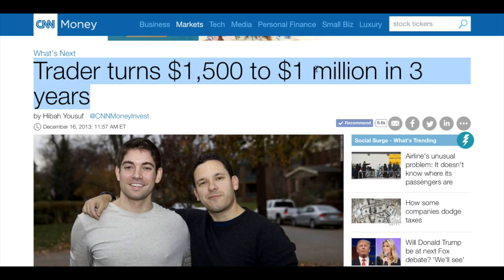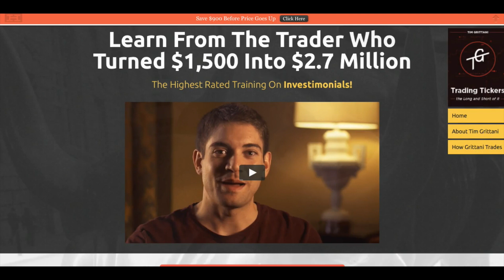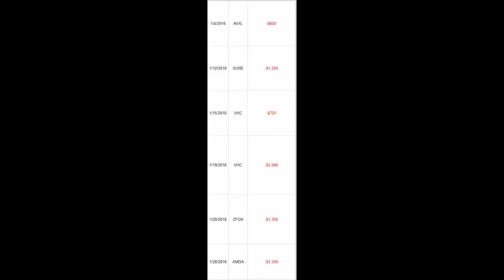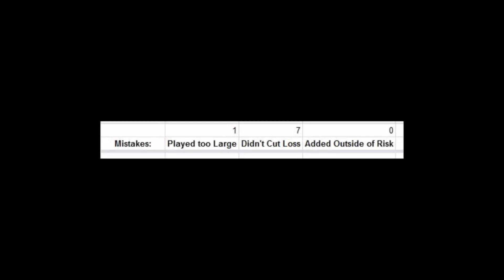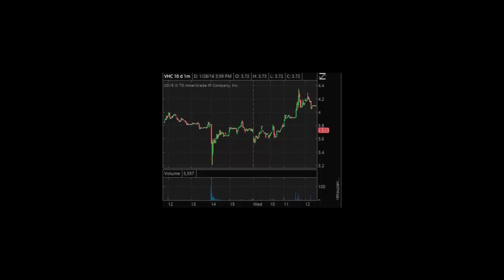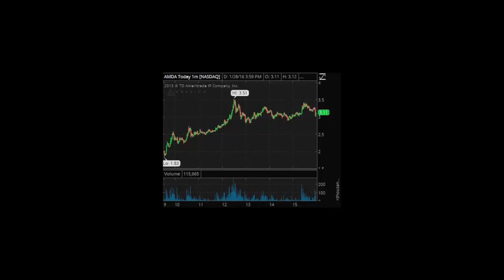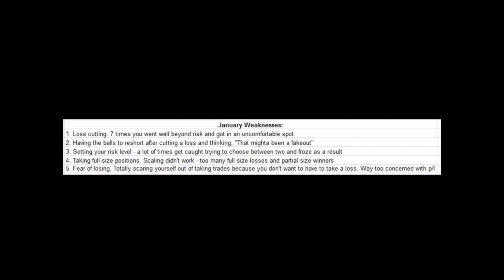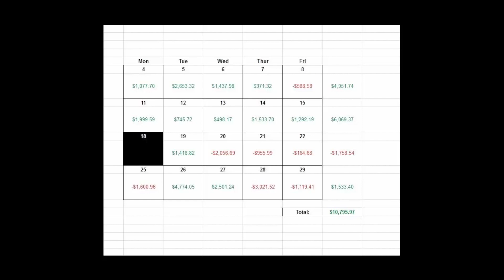Tim Grittani Awesome Monthly Trading Recap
Mr. isn't just my top student, he also gives webinars students and he's turning into an incredible teacher himself, this monthly review of his trades is a MUST WATCH